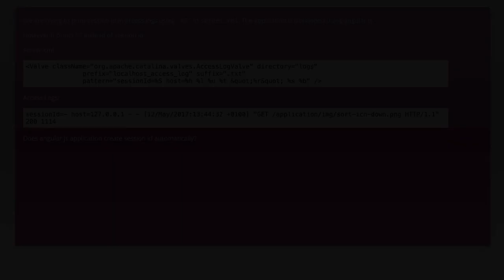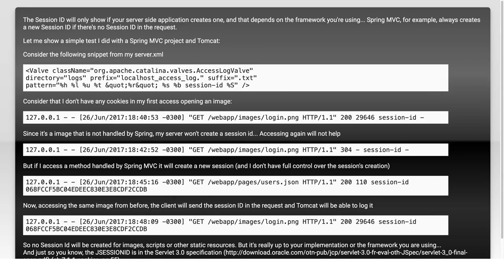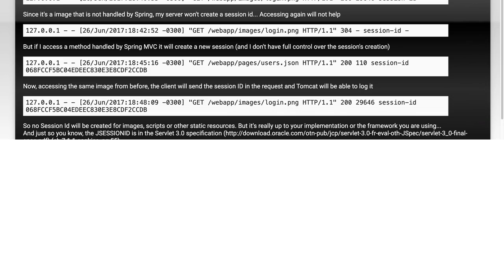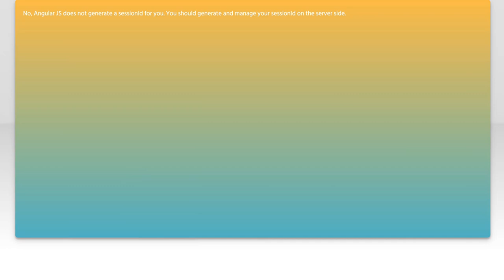How to Retrieve Session ID in Tomcat Access Logs for AngularJS Applications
In this video, we will explore the process of retrieving session IDs from Tomcat access logs specifically for AngularJS applications. Understanding how to extract this information is crucial for debugging and monitoring user sessions effectively. Join us as we walk through the steps and best practices to ensure you can easily access and utilize session data for your web applications.

Today's Topic: How to Retrieve Session ID in Tomcat Access Logs for AngularJS Applications

Related to: retrievesessionid, tomcataccesslogs, angularjsapplications, sessionmanagement, webapplicationlogging, tomcatlogging, angularjsdevelopment, accessloganalysis, sessiontracking, webserverlogs, debuggingangularjs, performancemonitoring, server-sidelogging,